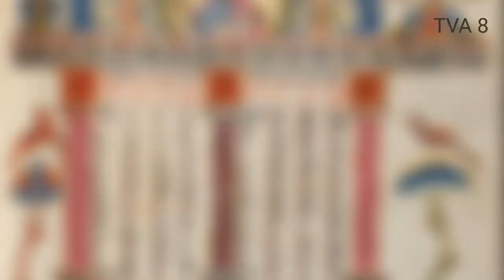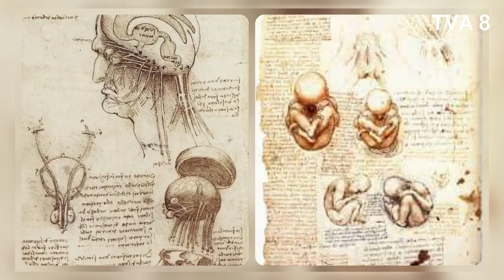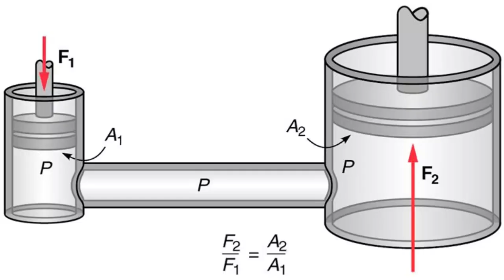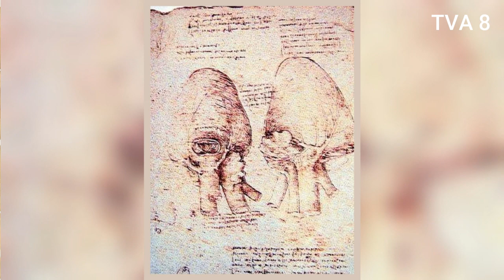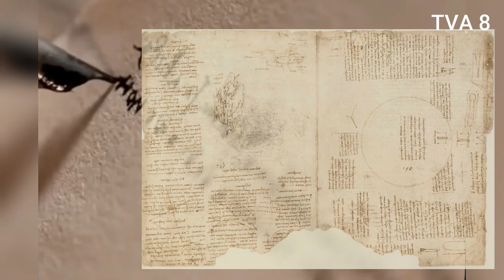Leonardo Da Vinci, Լեոնարդո Դա Վինչի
Биографии знаменитых людей
Biographies of famous people
Հայտնի մարդկանց կենսագրություններ